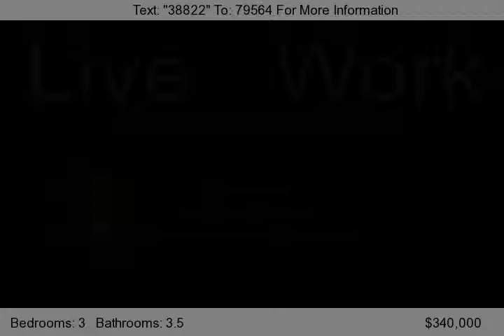2447 NE Park Drive, Issaquah, WA 98029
Town home with award winning live/work design features two separate front entrances and a flexible floor plan where the lower level &#40;w/full bath&#41; can be used as office space, guest suite or extra living space. Excellent business opportunity with prime store front location just steps from popular retail area. Great room features hardwood floors, large windows and fireplace. Kitchen with...